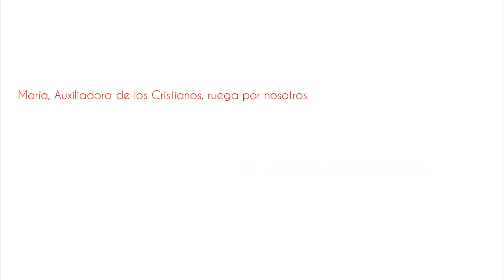Y festejamos Pentecostés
Nuestra fiesta patronal la celebramos en compañía de Jesús Vivo y en este vídeo te mostramos un poco de como fue esta celebración.

Una solemne procesión, cantos, rezos y mucha alegría marcaron esta tarde de sábado tan especial.